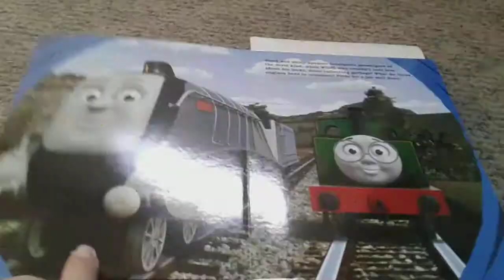Other Random Things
I still don't know.